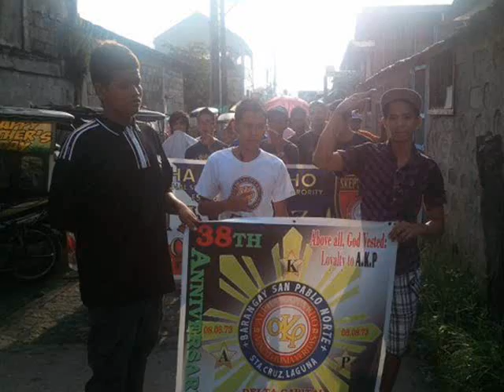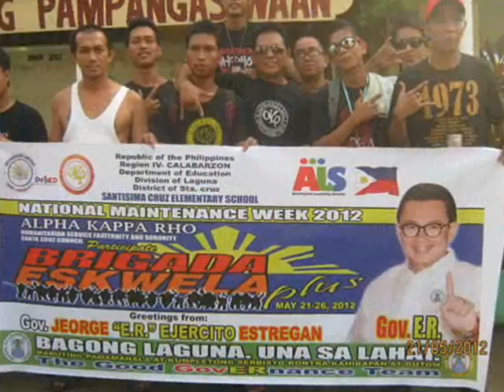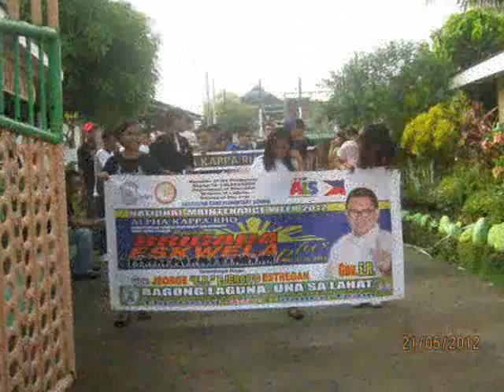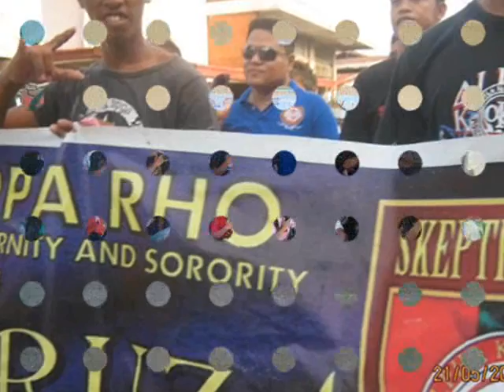SKEPTRON FAMILY YAKAL CHAPTER STA CRUZ LAGUNA.wmv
ALPHA KAPPA RHO FAMILY YAKAL CHAPTER STA CRUZ LAGUNA